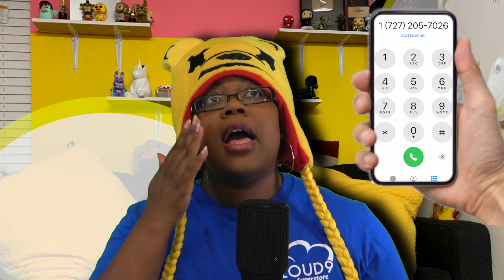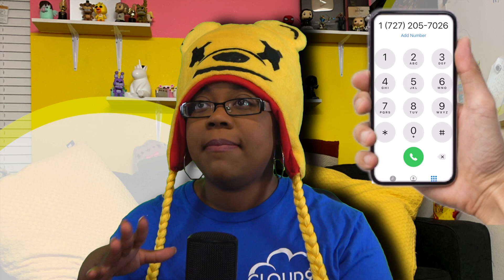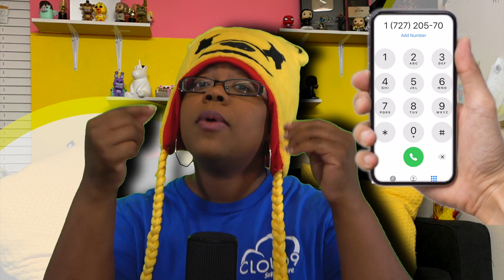YOU ALL CAN TEXT ME NOW | AyChristene Reacts